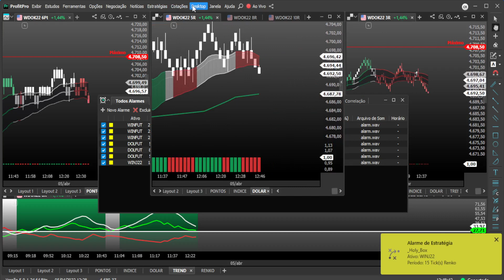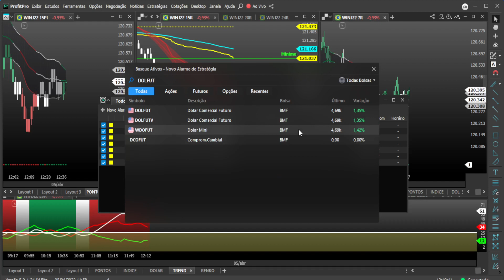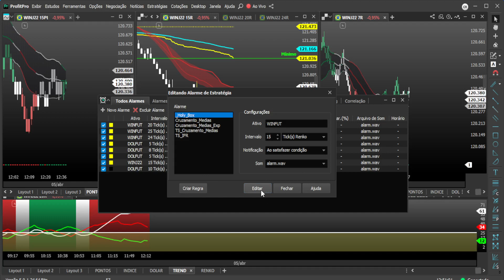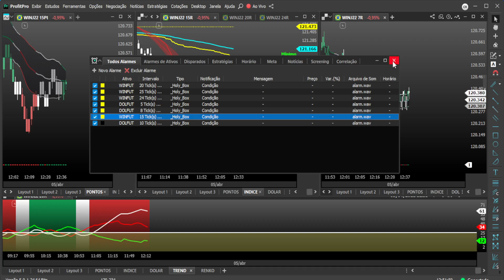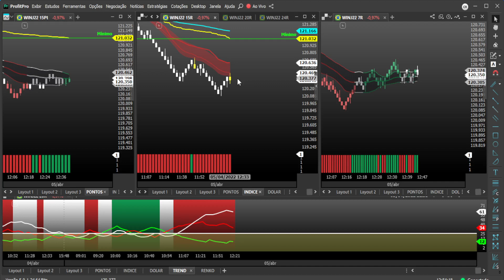Indicador e Regra de Coloração Holy BOX : Configurando os Alarmes da Holy BOX // AULA 11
Com esse Indicador de Coloração Holy BOX para Day Trade você será capaz de se tornar um Trader Consistente.
👇Clique em mostrar mais os conteúdos adicionais desta aula 👇
💊 REVELADO: Os 4 passos para se tornar um trader consistente e conquistar a sua liberade financeira.

👇👇 👇 clique no link abaixo e saiba como 👇👇👇

Esta é sem sombra de dúvidas uma das melhores regras de coloração para renko, é um SUPER INDICADOR COM REGRA DE COLORAÇÃO PARA VOCÊ VENCER O MERCADO.

Como Foi Criado o indicador de coloração para renko holy box ?

Por de trás da lógica deste indicador esta alguns fatores, ele é um INDICADOR DE FLUXO, ou seja, ele calcula o fluxo, MACD, médias móveis, VWAP, Ajuste e com base nisso colore o Box de RENKO. É um Indicador e Regra de Coloração testado e validado seus parâmetros por mais de 1 ano.